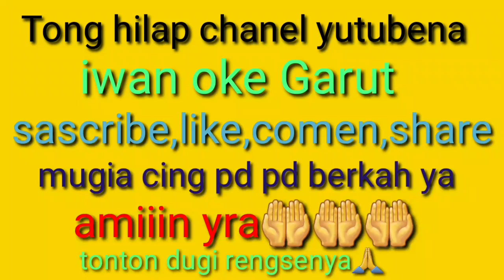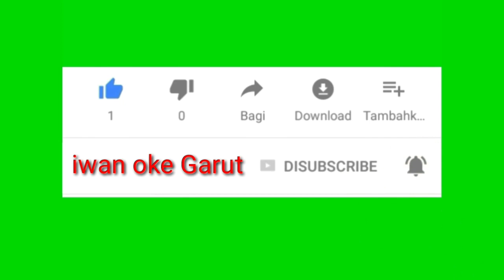Ngaguruh di padepokan Domba Garut Bringka jaya.pokokna aredanwe dukh